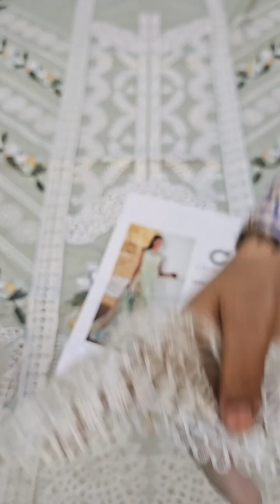Crimson By Saira Shakira Unstitched 3 Pc Luxury Lawn Sicilian Summer - 2A - Aqua